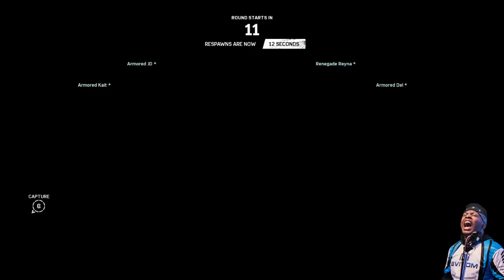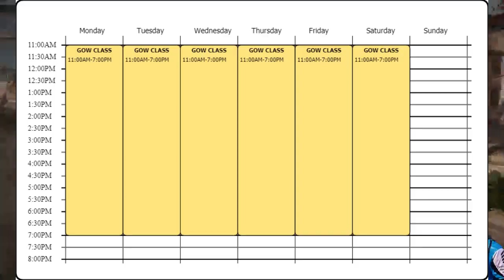Gears of War 4 - Offering Classes Now - ElevateGG - SAN DIEGO IN 3 DAYS